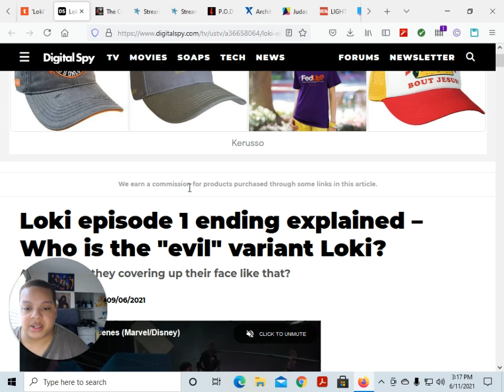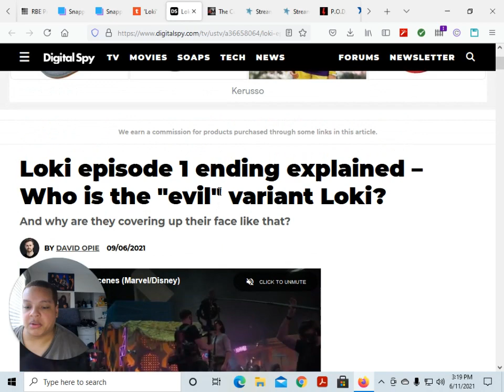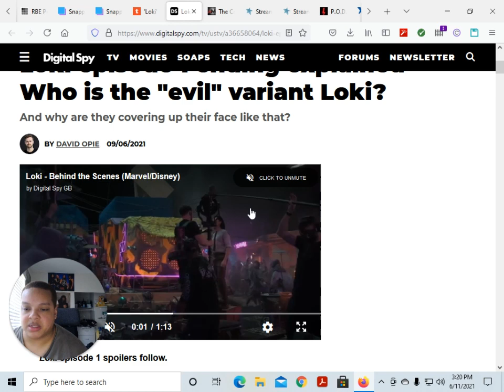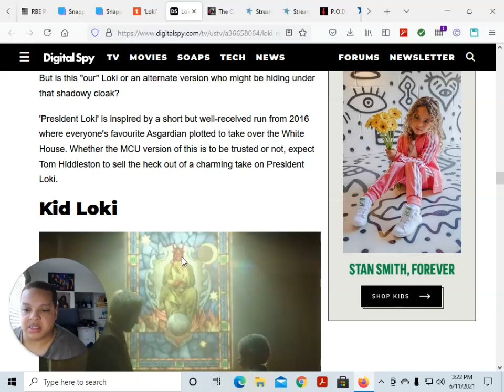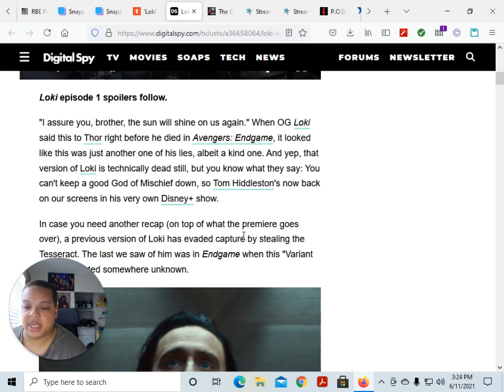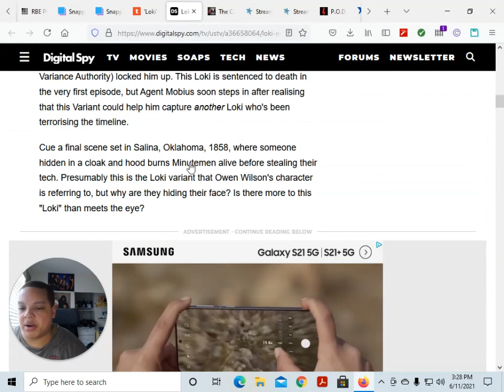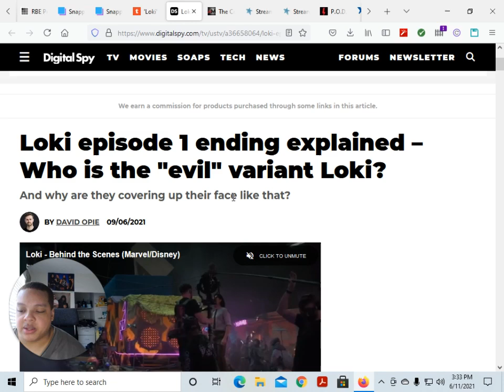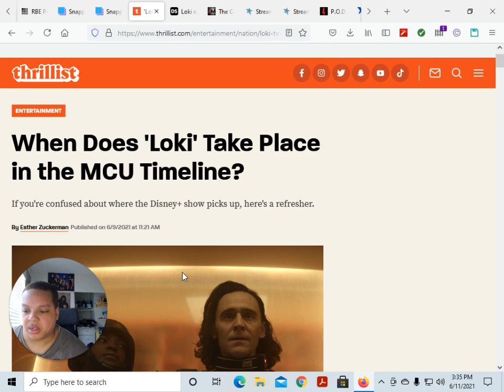LOKI SEASON 1 EPISODE 1 REVIEW:GLORIOUS PURPOSE